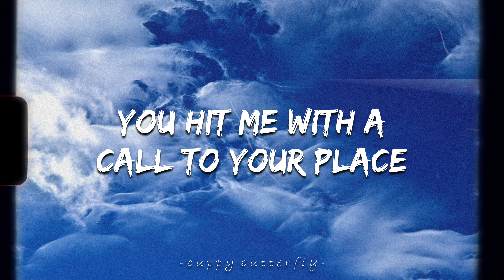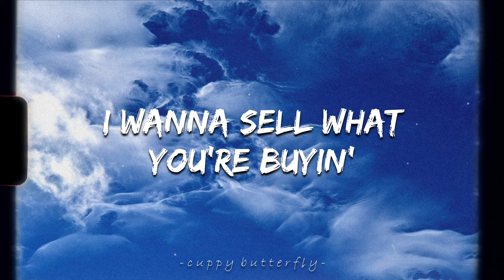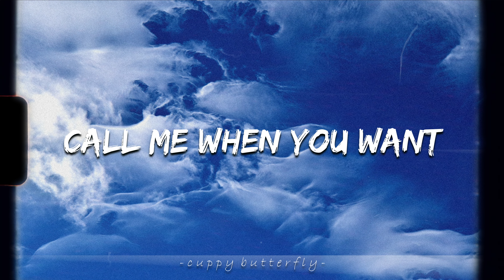♪ Lil Nas X - MONTERO (Call Me By Your Name) | slowed & reverb (Lyrics)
If you are the author of the photo or song and don't want this video to remain public because an item created by you is included in it, please contact me and within 24 hours I will give you a response to your request, and the video will be deleted as quickly as possible.

⚡Maximum video resolution: 2160p60fps (4K ULTRA HD 60FPS